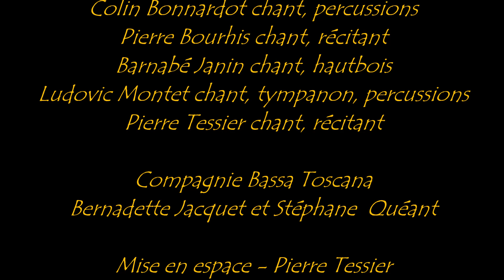1492, un voyage musical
1492, un voyage musical
Spectacle musical et dansé  - création au Théâtre municipal de Sens
Le 7 avril 2023, dans le cadre du Festival La Reverdie et de la résidence de l'ensemble Obsidienne à Sens;

Obsidienne, ensemble vocal et instrumental
Florence Jacquemart chant, flûtes, cornemuses
Hélène Moreau chant, psaltérion, percussions
Emmanuel Bonnardot chant, vièle, rebec, citole, crwth
Camille Bonnardot chant, vihuela, cornet
Colin Bonnardot chant, percussions
Pierre Bourhis chant, récitant
Barnabé Janin chant, hautbois
Ludovic Montet chant, tympanon, percussions
Pierre Tessier chant, récitant

Compagnie Bassa Toscana - Bernadette Jacquet, Stéphane Quéant

Mise en espace Pierre Tessier
Lumières Christian Mazubert
Direction Emmanuel Bonnardot